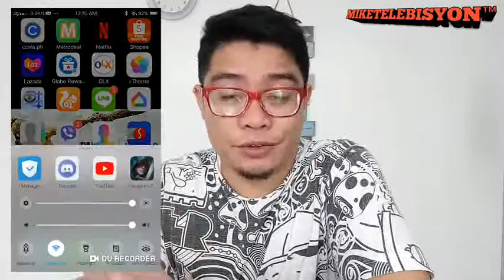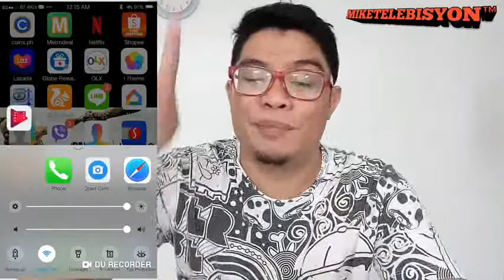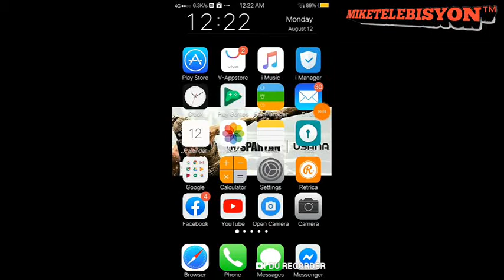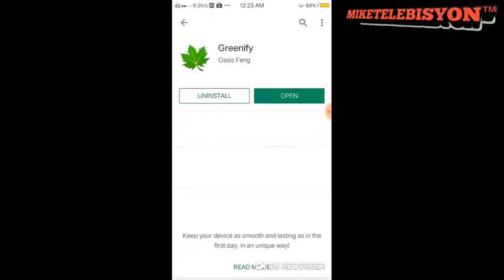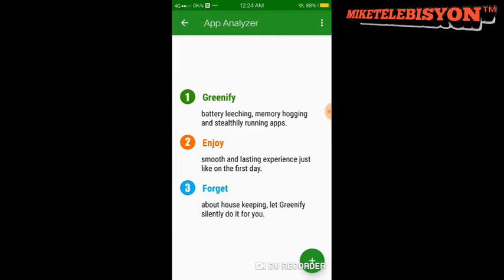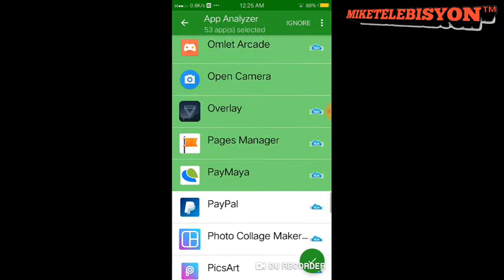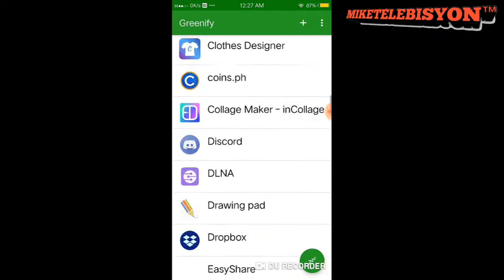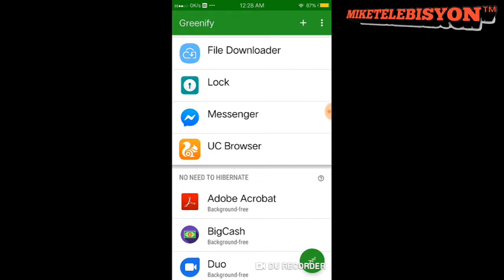5 TIPS to save your Battery on Android Mobile | How to Increase Android Battery Life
Camera Used: Vivo 1601 Android Phone
Video Editor : Kinemaster